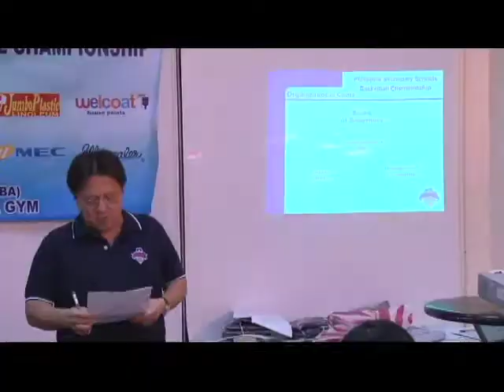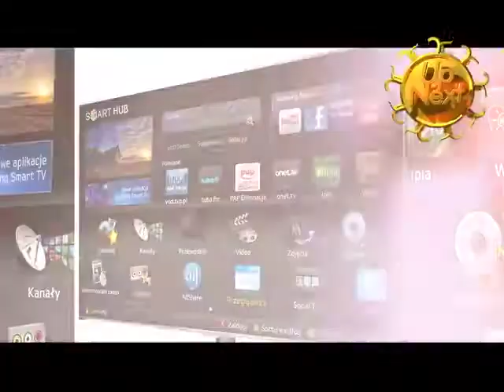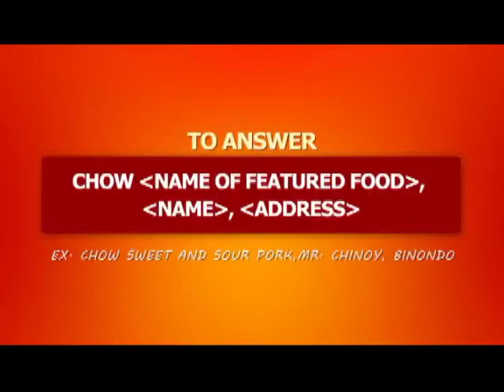CHInoy TV Season 7 Ep 9 Part 1